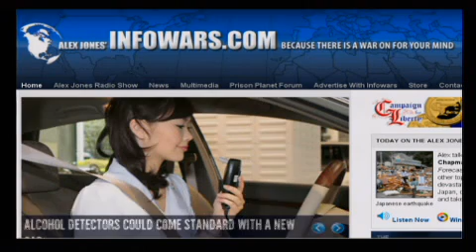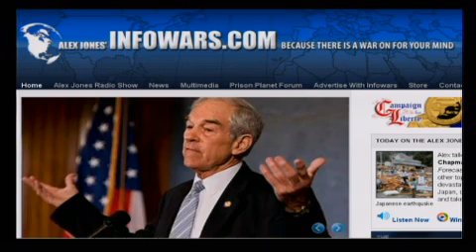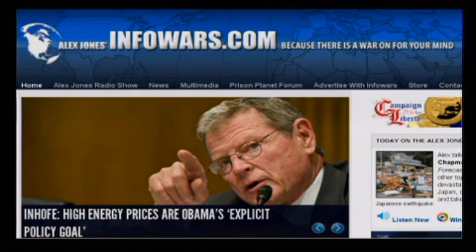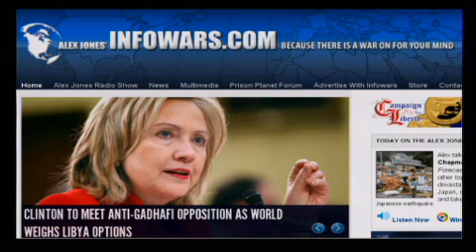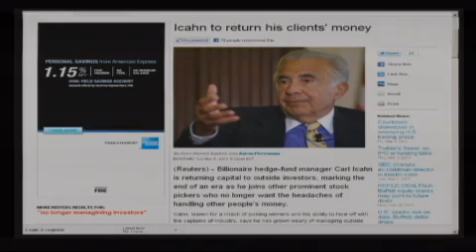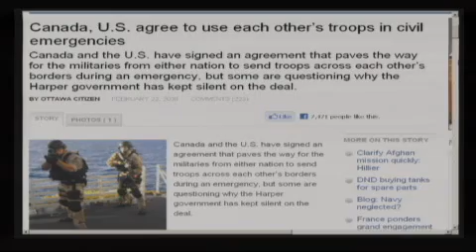The Alex Jones Show LIVE - March 11th 2011 - Part 11 of 13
Alex talks with regular Friday guest, Bob Chapman of the International Forecaster, about the economy and other topics. Alex discusses the devastating earthquake and tsunami in Japan, covers the latest breaking news, and takes your calls. Meteorologist, astrophysicist, consultant, and owner of the business Weather Action, Piers Corbyn, talks with Alex about the Japanese tsunami.